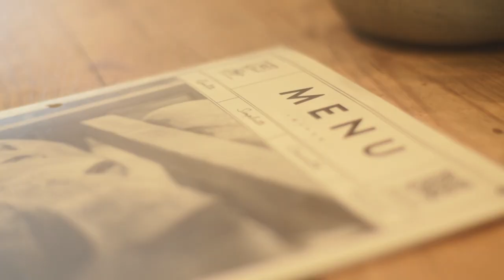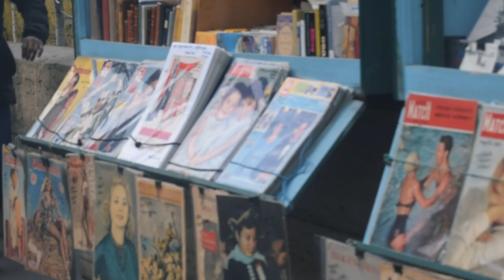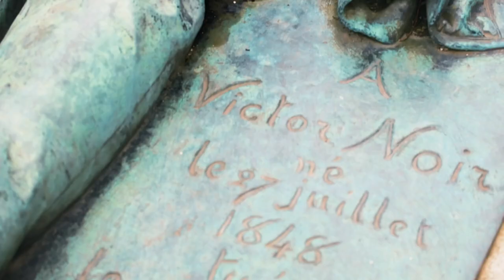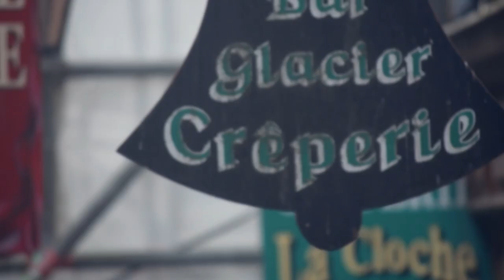A Week in Paris + Mont Saint-Michel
A week exploring Paris and Mont Saint-Michel. Spring of 2023.

Music
'Ribs' by Lorde